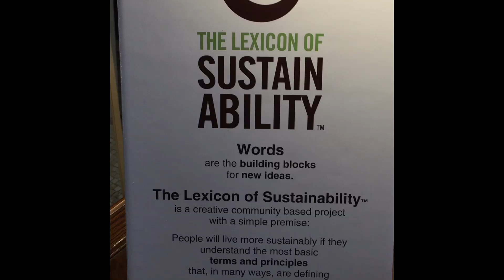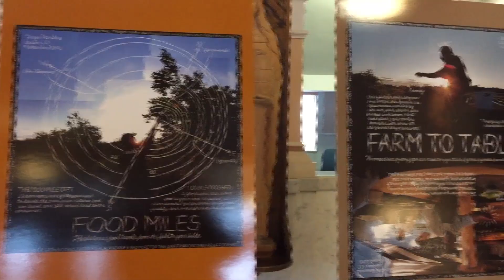Permaculture: Lexicon of Sustainability Pop-Up Show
A sustainability pop-up show is gracing the halls of the Adrian Dominican Sisters! Sister Carol Coston, OP, explains the show.